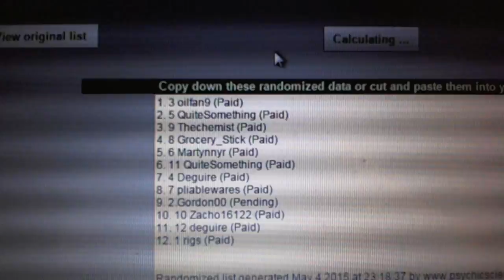C&C #4721 Draft Order